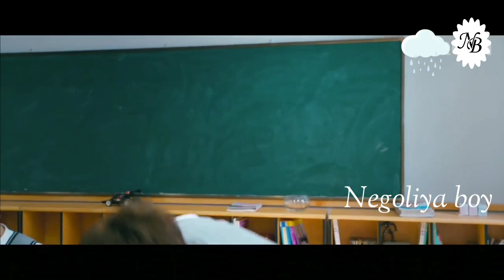New Korean Mix Hindi Songs 2020 💗 Chinese Love Story Song 💗 çin klip 💗 Jamma Desi 💗 cut love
Original song crideti:

Song - Move
Album - Mr. Nair
Composer - Raftaar
Singer - Raftaar
Lyrics - Raftaar